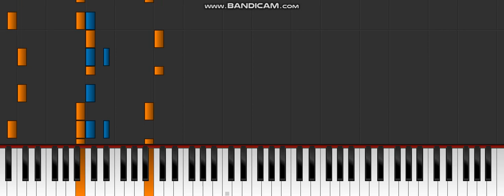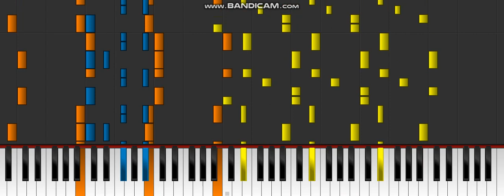Pac Man Theme remix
Made by: Sześcian